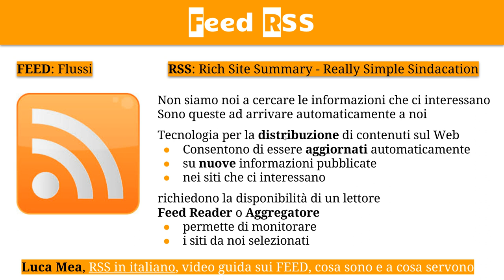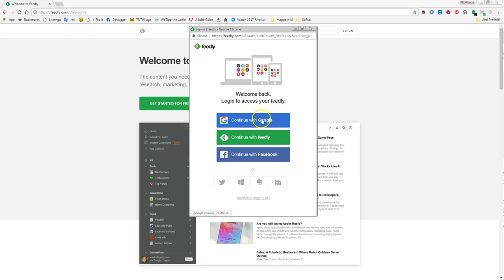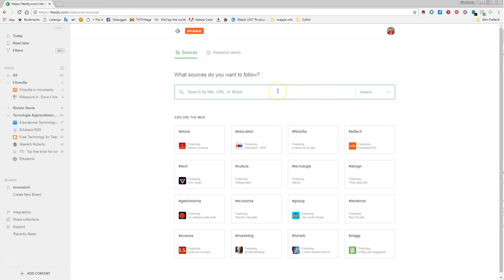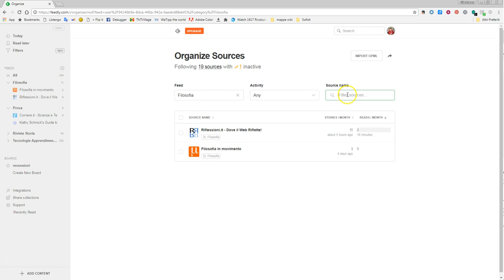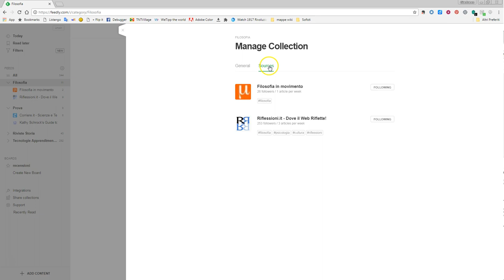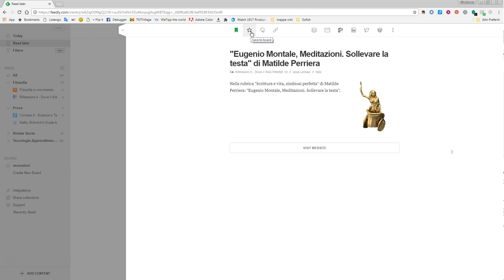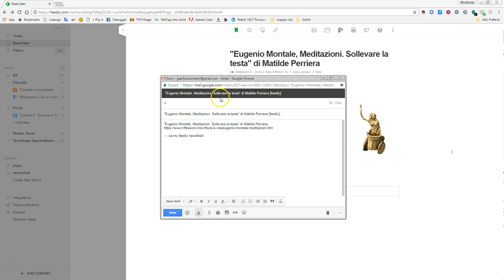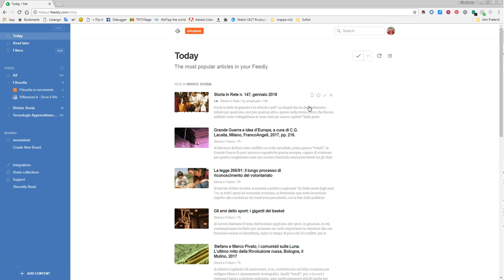video tutorial Feedly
Un video tutorial in cui viene brevemente spiegato cosa siano i FEED RSS e l'utilizzo di Feedly per raccogliere ordinatamente i flussi di informazioni provenienti dai siti che ci interessano. Si tratta di una tecnologia che permette di affrontare il sovraccarico informativo e tenerci aggiornati su ciò che ci interessa. Feedly è configurabile e personalizzabile in modo tale da evitarci il lavoro di dover visitare decine di siti per cercare ciò che di nuovo è stato pubblicato. Saranno le informazioni ad arrivare da noi e ad essere raccolte in un unico luogo per poter essere facilmente consultate.